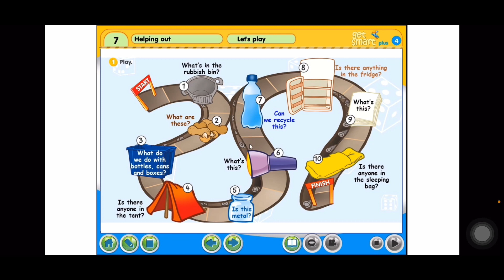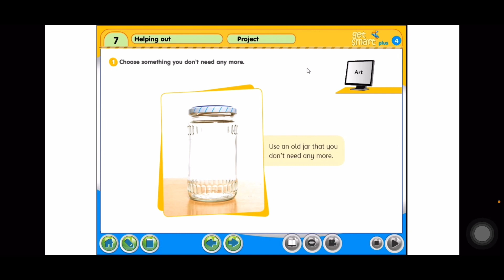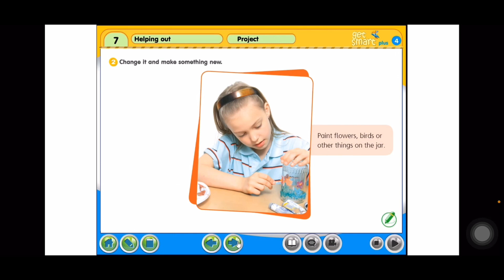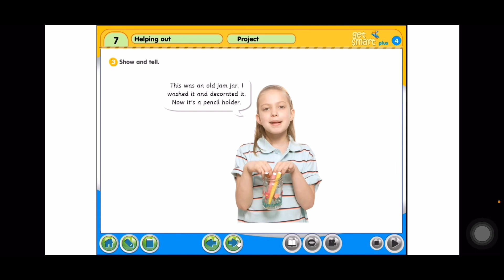Bahasa Inggeris Tahun 4~Get Smart Plus 4: MODULE 7~ HELPING OUT: Let’s play & Project |Page: 76-77